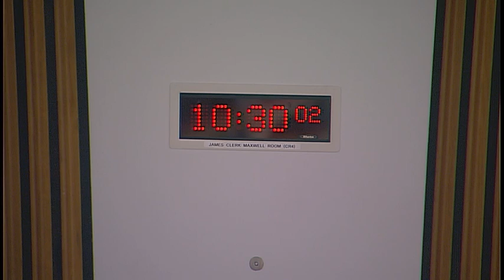Hutchesons' Hospital Transfer and Dissolution (Scotland) Bill Committee - 6 March 2019